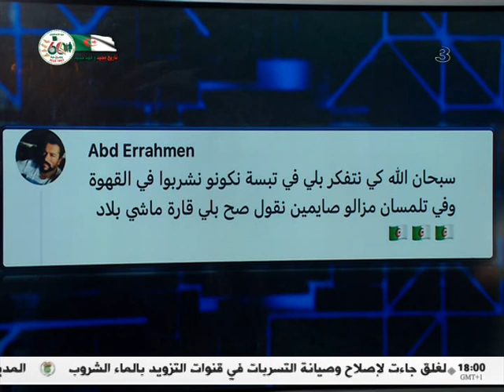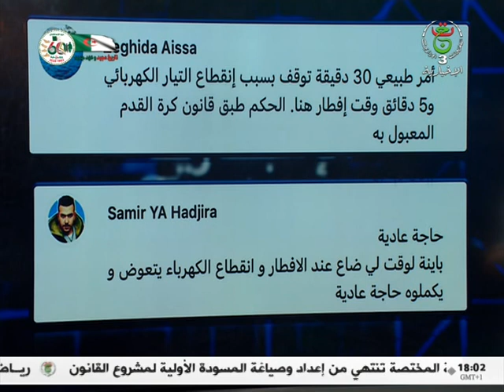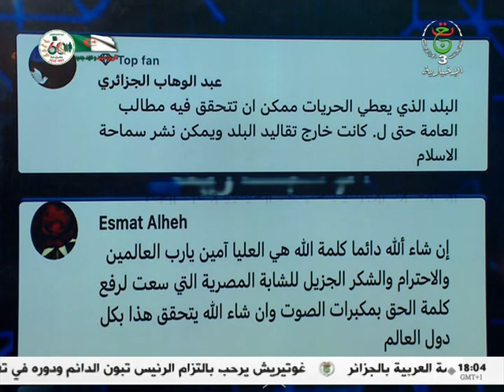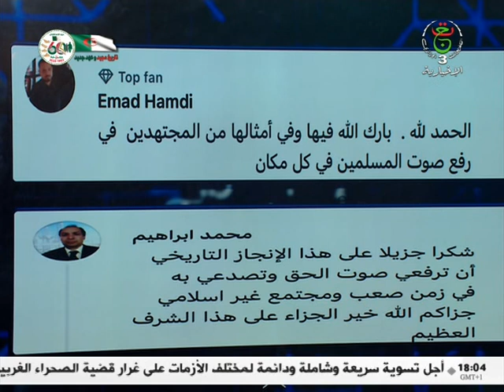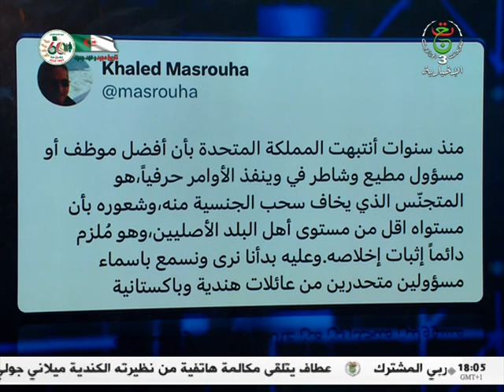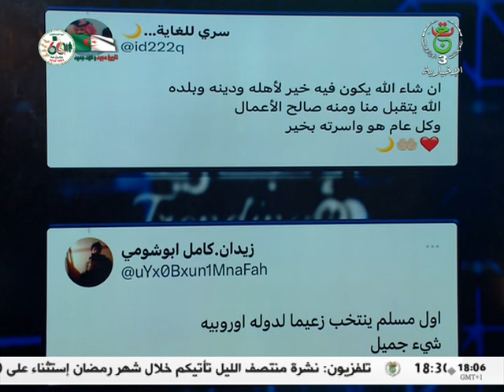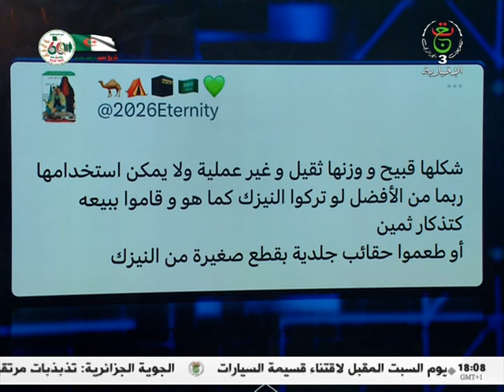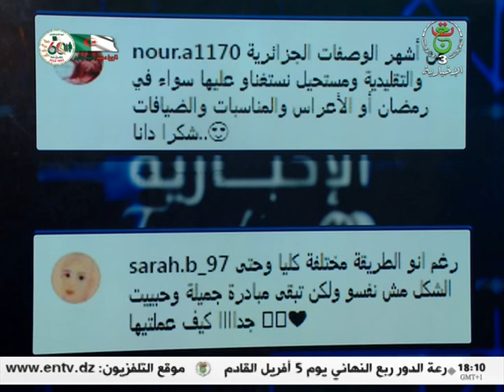الإخبارية ترندينغ | 30-03-2023